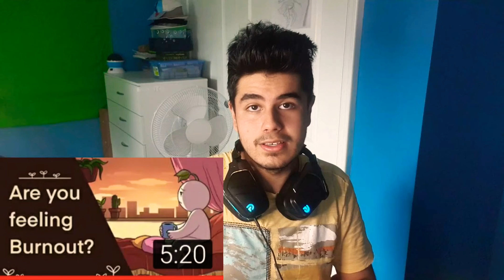Am I Burnt-out? (Day 26)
Yikes. I wasn't expecting this video to be this long, oh well.